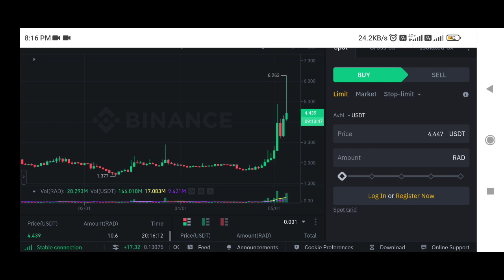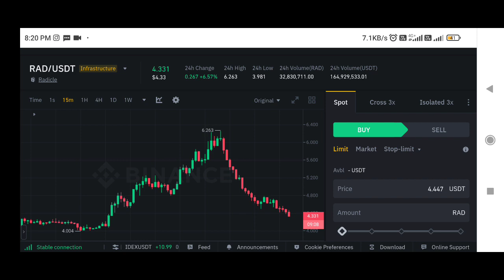Rad Coin price prediction | Radicle coin price prediction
✅ Spot Trade &
📈  Futures Trade